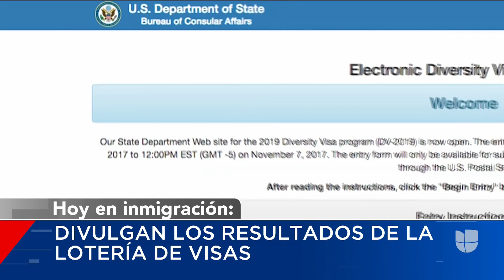Publican los resultados de la lotería de visas de EEUU, ¿serás uno de los seleccionados?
Los beneficiarios están entre las 50,000 personas que participaron entre el 30 de octubre y el 6 de noviembre de 2018.